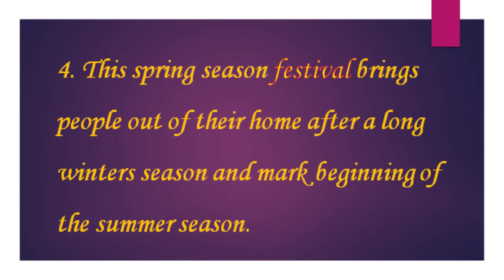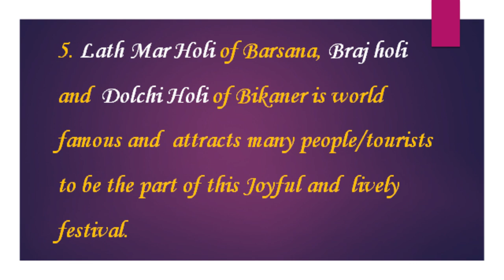Essay on Holi in English, Short essay on Holi/Few lines about Holi festival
Short & Easy essay on Holi in English, Essay on Holi/Few lines about Holi festival

In this video we learn  How to write a short  and simple essay on Holi in English. How to write easy essay about Holi festival, festival of colors in  India .

Holi festival
all about Holi
all about Holi Festival
How to write a short essay on Holi
Short & Easy essay on Holi in English
Essay on Holi
Few lines about Holi festival
5 lines on Holi festival in English |

If you like our video, do share with your family and friends
And Subscribes to our channel  for more such videos - "The Rewa's Gallery". Thank You